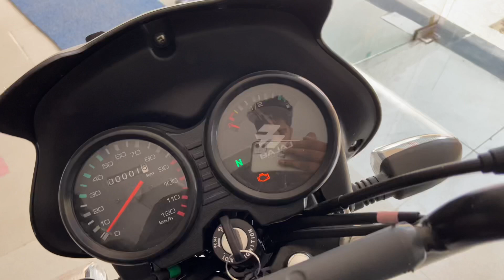Bajaj CT 110X Full Walk Around Video 2021 🤩😍 | New 110cc CT 110x | ₹ 54,568 Price !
2021 Bajaj CT110X Is Here And In This Video I Show U Full Walk Around And Full Detailed video On @MRDVlogs Channel ...

Bajaj CT110X 2021